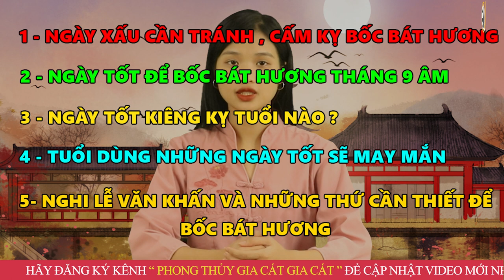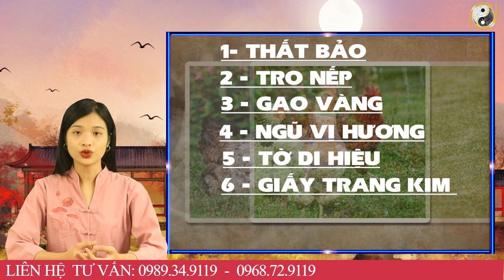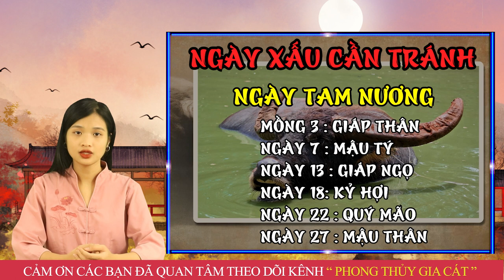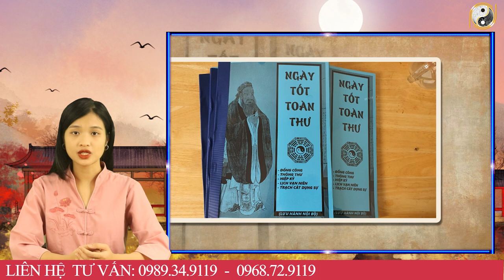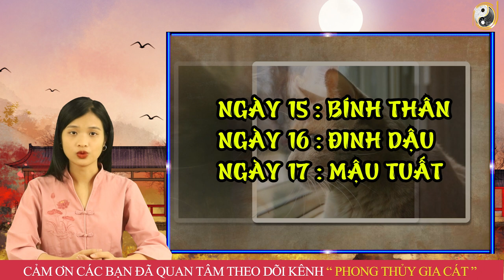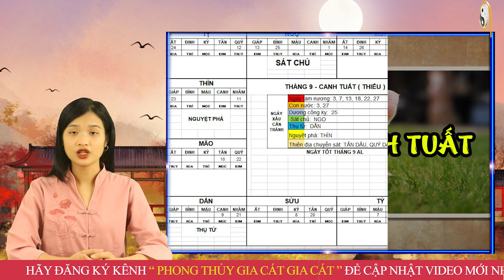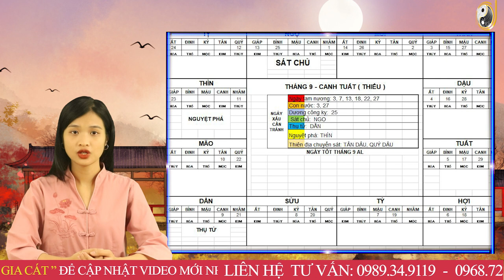Xem Ngày Tốt Bốc Bát Hương Tháng 9 Âm Lịch Được Lộc Trời Cho ,Tiền Rơi Trúng Đầu, ĐỔi ĐỜi Đại Gia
01. Linh phù giải hạn
02. Hồ lô hóa giải Ngũ Hoàng
03. Mai Hoa Phú Quý
04. Gương bát quái tinh cầu
05. Kim bài thái tuế 2023
06. Vòng tam hợp Dần Ngọ Tuất
07. Vòng tam hợp Thân Tý Thìn
08. Vòng tam hợp Hợi Mão Mùi
09. Vòng Tam Hợp Tỵ Dậu Sửu
10. Bát bảo tâm kinh
11. Minh Quang pháp bảo cầu
12. Minh Quang pháp bảo lục giác
13. Tỳ Hưu Lộc Tài (Đồng)
14. Tỳ Hưu Khai Vận ( Bạch Ngọc)
15. Bách Niên Tụ Tài ( tụ tài lộc)
16. Song long ngọc ấn ( ấn thăng quan)
17. Kim bài ngũ Lộ Thần Tài
18. Hồ lô bình an ( treo xe)
19. Móc khóa văn xương
20. Ống bút văn xương gỗ đào
21. Bút văn xương gỗ đào
22. Bút văn xương gỗ đào nhỏ
23. Hoa mai kim tiền ( mạ vàng )
24. Các vật phẩm phong thủy khác